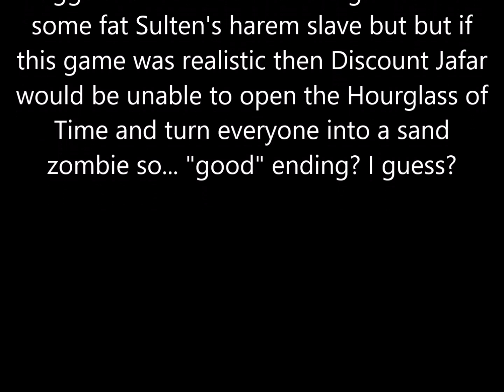If Prince of Persia Sands of Time Was Realistic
Just another one of those things that came to my mind one day and I decided to make in under 10 mins.